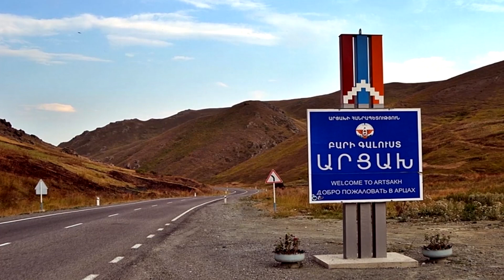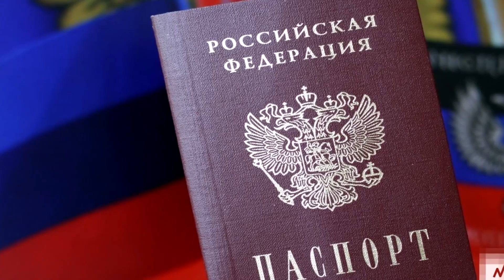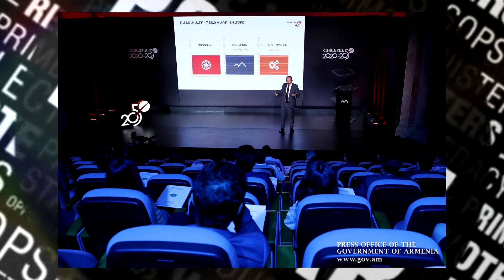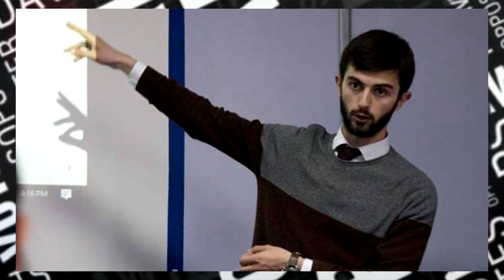Արցախում Խառը Վիճակ է Տեսեք թե ին է կատարվել